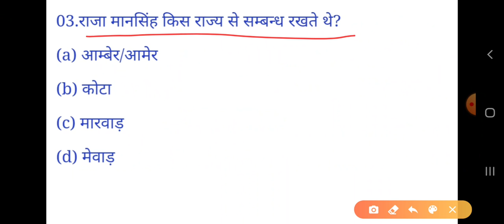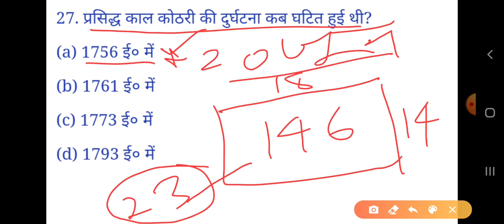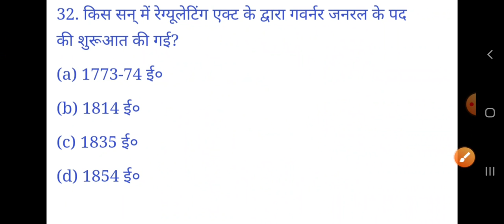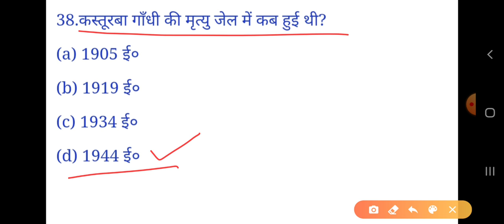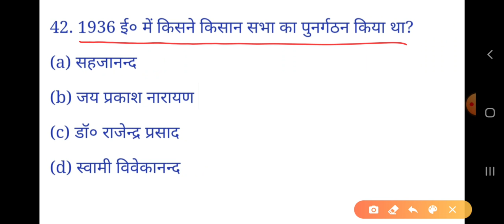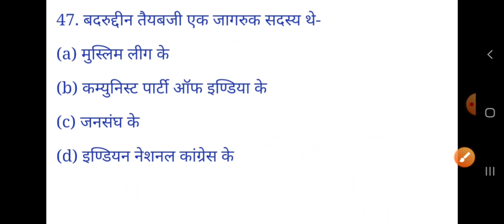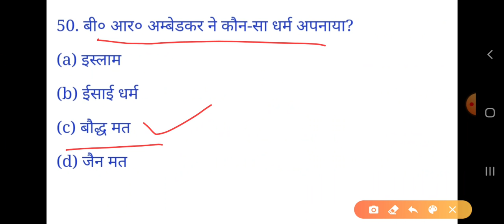History (itihas)UPPSC PGT Previous PAPER (solved) LT grade/ TGT/PGT/UGC NET/ OTHERS, Part-46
GKArjunsir UP PGT EXAM HISTORY paper to solved LT grade TGT PGT UGC NET and LT grade exam history question pgt history paper solve in previous years paper part-46